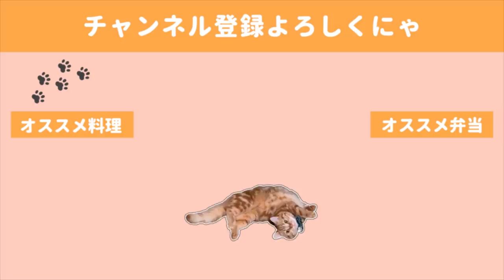【お弁当作り】卵も不要、揚げないヘルシートンカツ弁当／飼い主の寝顔を見つめる猫【bento】【English subs】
このトンカツなら少量のオリーブオイルだけで揚げない、かつ卵も要らないので罪悪感なく食べられます🤤

🍙献立🍙
・揚げないトンカツ
・ほうれん草の甘辛和え
・茄子の即席漬け
・ゆで卵

◇BGM◇